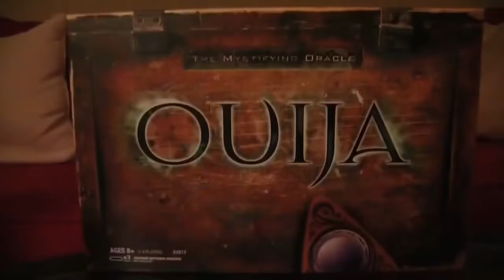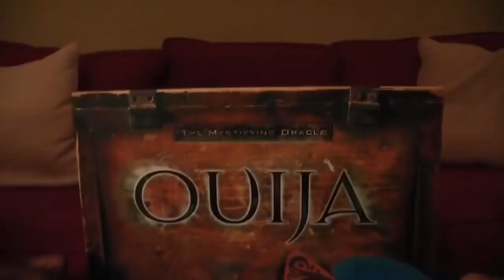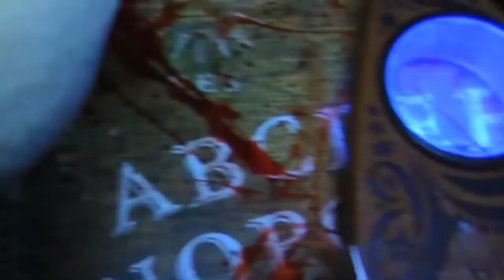SML Movie: The Ouija Board! (REUPLOAD)